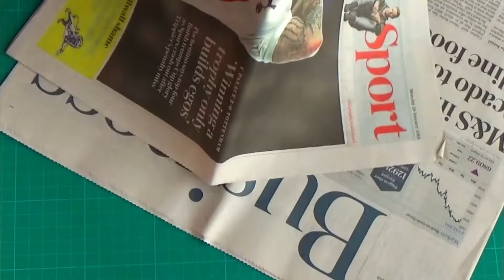5 Simple beautiful Paper Heart # Valentines Decoration Ideas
I have Created another Paper Heart Idea for Valentines Decoration
Thank you  Youtube Music